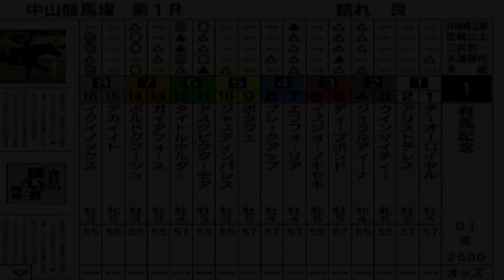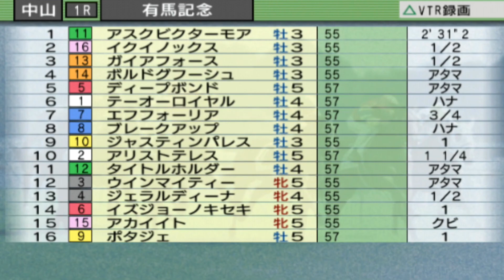豪華メンバー揃う！2022有馬記念をダビつくでシミュレーション！【競馬】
2022有馬記念ダビつくシミュレーション
年末の総決算、有馬記念をシミュレーション予想してみました。
今回は４パターン、出走馬は11/29日現在で有馬記念出走予定の馬で構成
枠順ランダム設定

有馬記念ダビつくシミュレーション出走馬
テーオーロイヤル
アリストテレス
ウインマイティー
ジェラルディーナ
ディープボンド
イズジョーノキセキ
エフフォーリア
ブレークアップ
ポタジェ
ジャスティンパレス
アスクビクターモア
タイトルホルダー
ガイアフォース
ボルドグフーシュ
アカイイト